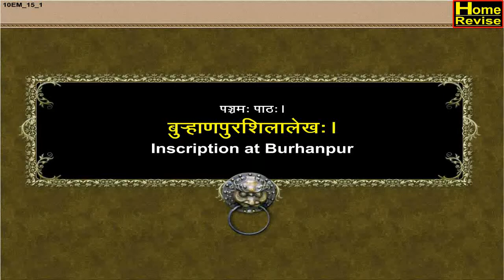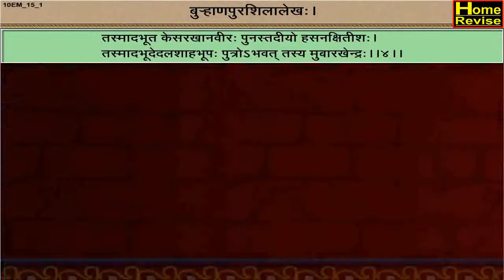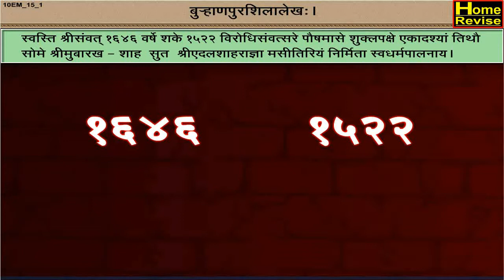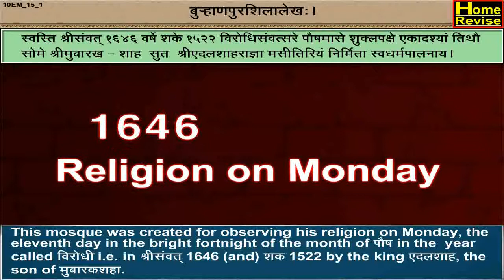बुरहानपुरशिलालेख: I Inscription at Burhanpur